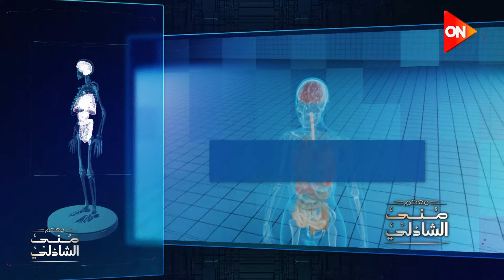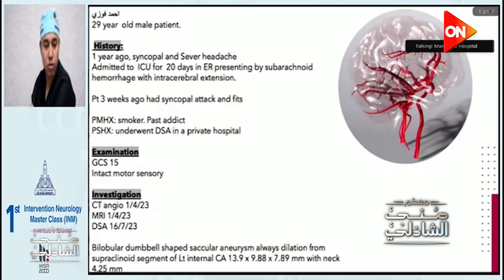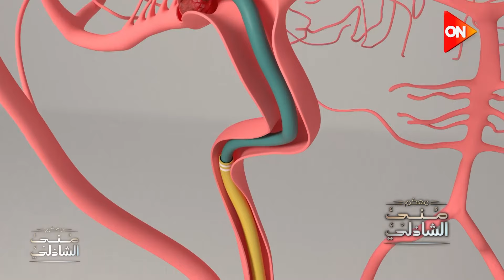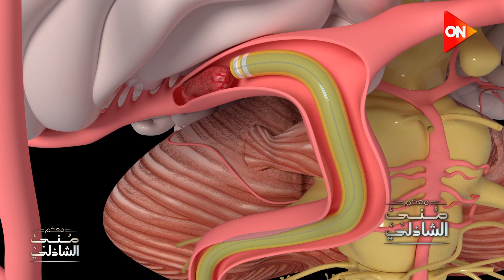أطباء المنصورة ينجحون في عملية غلق تمدد شرياني لمريض😍